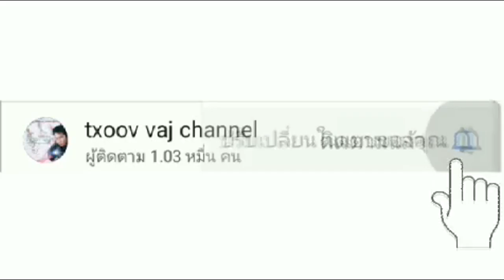nuv ntse tom heev li lom zem kawg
ua tsaug rau tsoo mloog thiab tsoom saib sawv daw ua pab txhawb nqa kuv channel os.